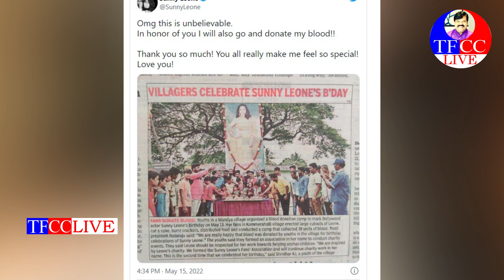SUNNY LEONE FANS CONDUCTED BLOOD DONATION CAMP ON HER BIRTHDAY I DR.P.R.K.GOUD